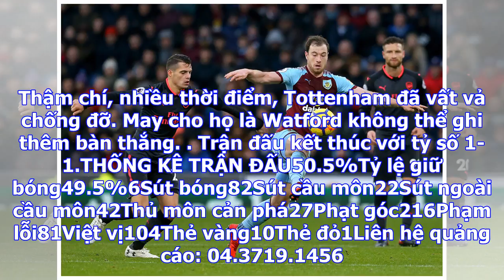Bongdaso - bóng đá số - tin tức - watford 1-1 tottenham: spurs chết hụt!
Xem tường thuật trận đấu tại đâyTottenham hành quân tới sân của Watford sau chuỗi trận tệ hại ở Prem...